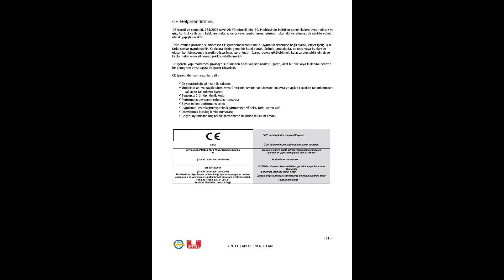CPR nedir? Yapı Malzemeleri Yönetmeliği (CPR)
CPR nedir?
Yapı Malzemeleri Yönetmeliği (CPR), yapı malzemelerinin temel özellikleri bakımından performansını ifade etmeye ve bu malzemeler üzerinde CE işaretinin kullanımına ilişkin uyumlu kurallar belirlemek suretiyle, yapı malzemelerinin piyasaya sürülmesi veya sunulmasına ilişkin koşulları ve AB içinde yapı malzemelerinin pazarlamasına ilişkin uyumlu hale getirilmiş kuralları düzenler.
Yönetmelik, yapı malzemelerinin performansını değerlendirmek için ortak bir teknik dil sağlar. Yapılarda kullanılan malzemelerin performansı hakkında güvenilir bilgilerin profesyonellere, kamu mercilerine ve tüketicilere sunulmasını sağlayarak, farklı ülkelerdeki farklı imalatçıların ürünleriyle performanslarını karşılama imkanı verir. Bunun için yapı malzemeleri ve kabloların test edilme ve sınıflandırılma kurallarının uyumlu hale getirilmesi gerekir.
CPR kısaltması Avrupa Yapı Malzemeleri Yönetmeliği'nin İngilizce kısaltmasıdır (CPR). Bir binanın kalıcı bir parçasını oluşturmak için üretilen ve piyasaya çıkarılan herhangi bir ürün, Binanın performansını etkileyecektir.
Kabloların yangın özellikleri, binalarda yangın güvenliği için önemlidir ve bu önemden dolayı, kablolar, CPR (Yapı Malzemeleri Yönetmeliği) kapsamında Avrupa sınıflandırma sistemine dahil edilmiş olup, EN 50575:2014 standardı, "Güç, kontrol ve haberleşme kabloları - Yapılarda genel uygulamalar için kullanılan yangına tepki performansı şartlarına tabi olan kabloları" tanımlar.
Yönetmeliğin amaçları şunlardır:
Yangın durumunda güvenlik
 Binalarda güvenliği artırmak
 Kullanım içinde güvenlik ve erişilebilirlik
 Kişilerin sağlığının korunmasını sağlamak
 Hijyen, sağlık ve çevre
 Çevrenin korunmasını teşvik etmek
Malzeme israfını azaltmak
 Enerji sarfiyatını azaltmak
 Mekanik dayanım ve kararlılık
 Enerji ekonomisi ve ısı tutulumu
 Doğal kaynakların sürdürülebilir kullanımı
Detaylı bilgi için, aşağıdaki internet bağlarına bakabilirsiniz;